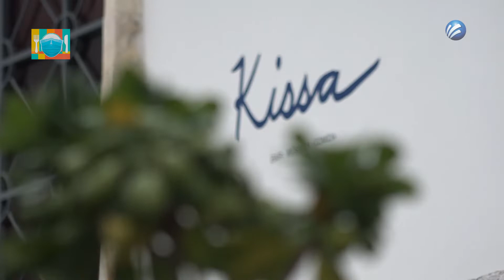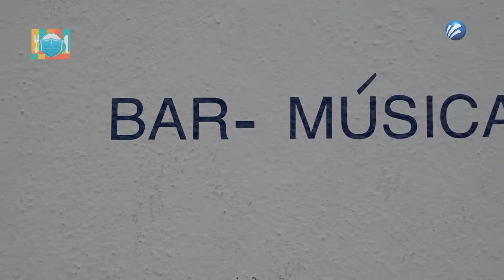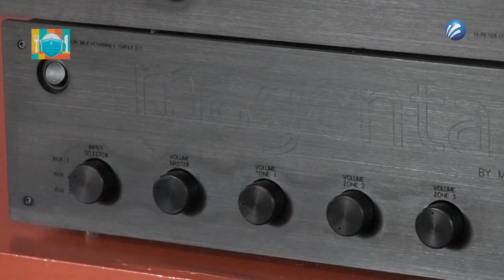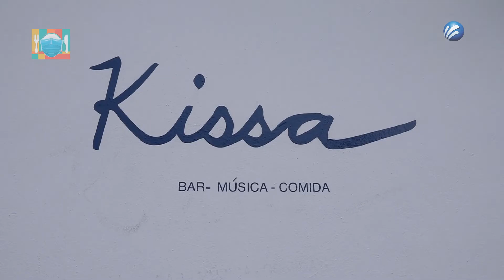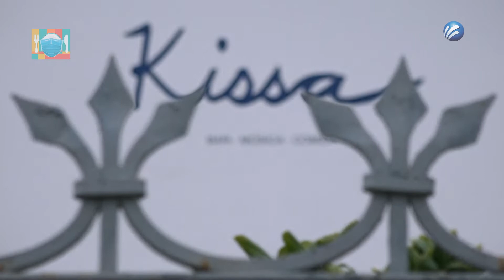MIXOLOGÍA, WHISKY, MÚSICA y COCINA DE AUTOR. “Kissa"